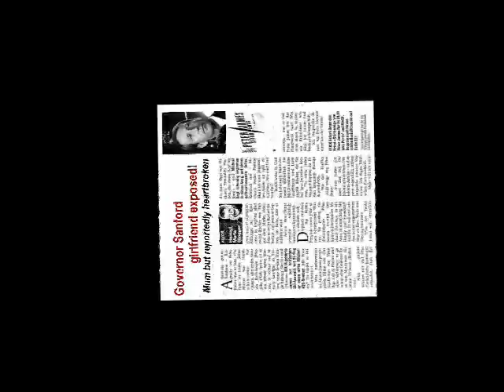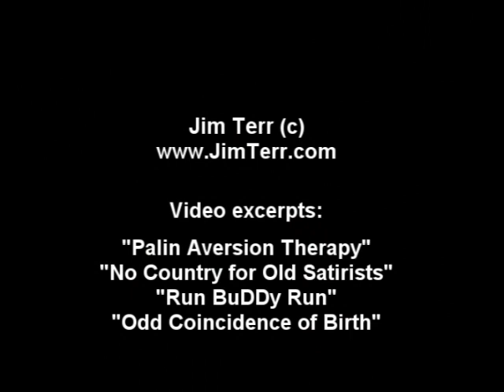DON'T CRY FOR SANFORD, MARIA (Gov. Mark Sanford parody)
Parody of "Don't Cry for Me Argentina" from Andrew Lloyd Webber's "Evita," sung like Madonna only WISHES she could! Argentinian girlfriend Maria Belen Chapur got her heart broken (reportedly) and now Governor Mark's gonna pay - as though he hasn't already.

To see all Jim Terr YouTube videos enter HYMIEHYMIE in search line.